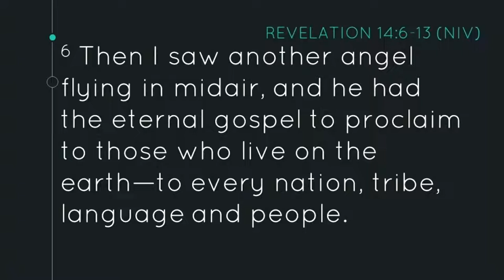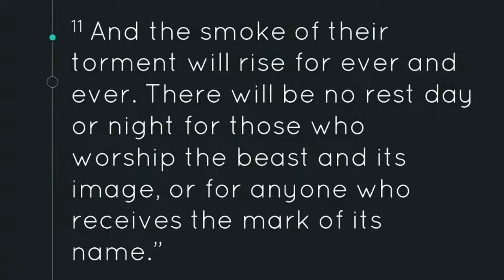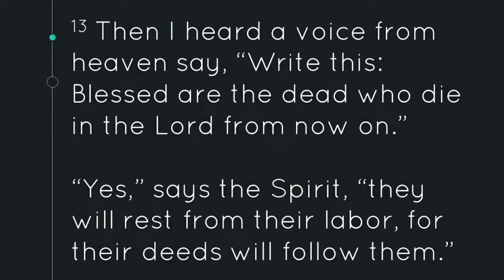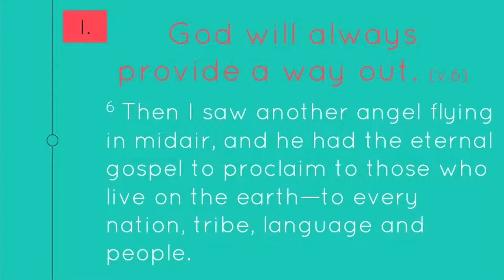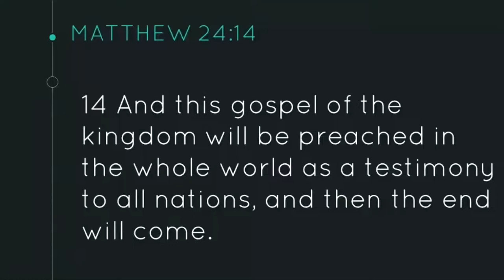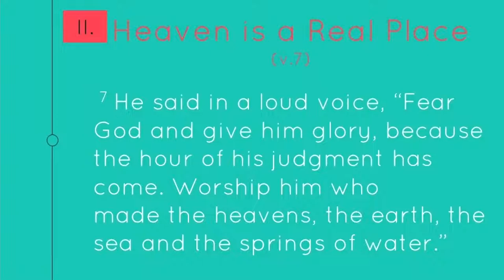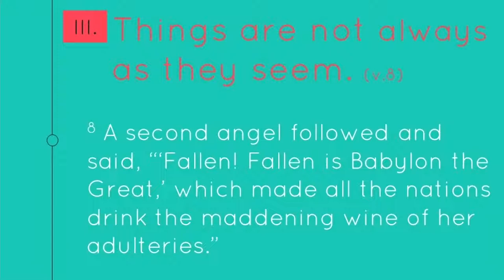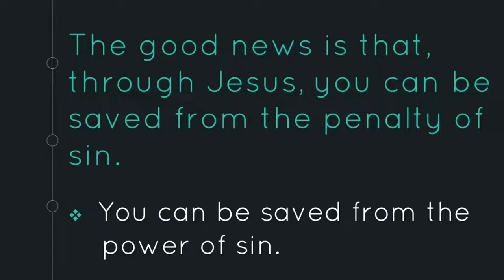The Never Ending Good News - Pastor Chris Engel